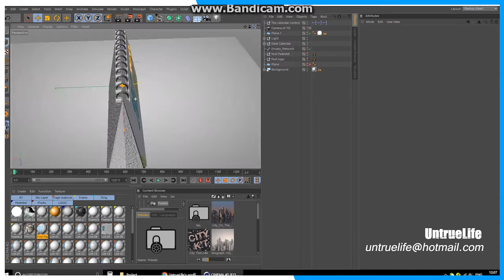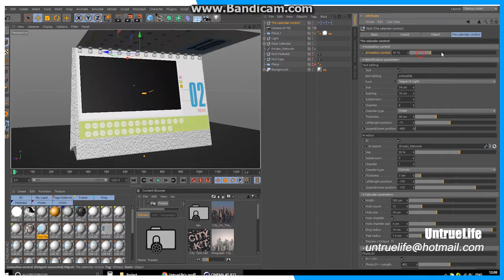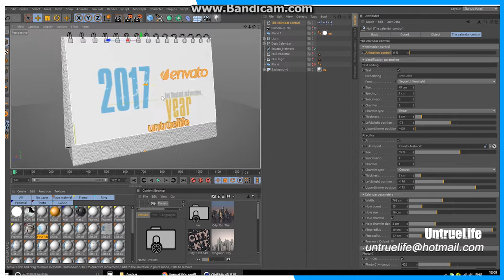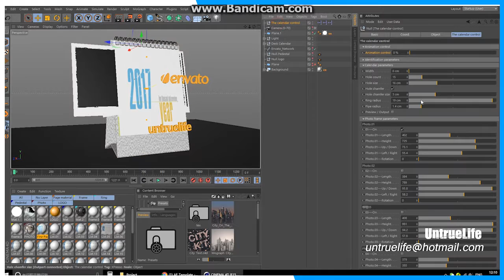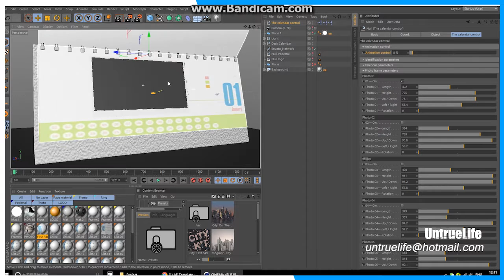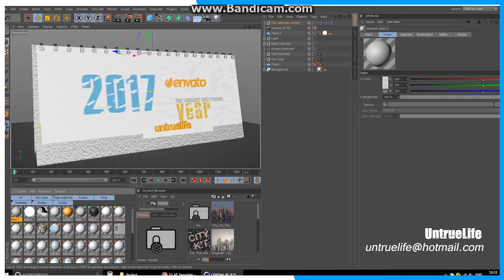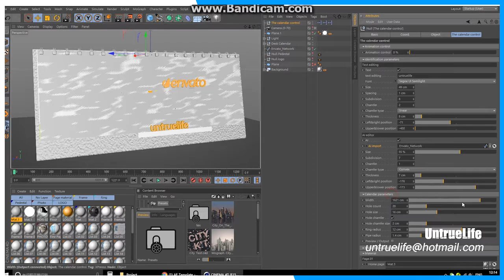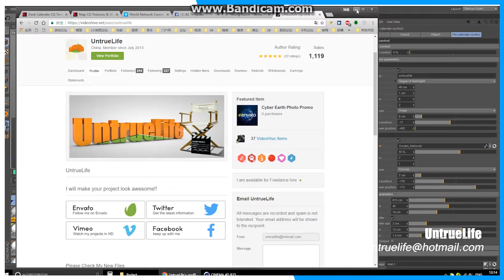Desk Calendar 3D Presets Tutorial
That is a C4D Project with materials and render settings.Camera animation included.You can change it by easy way.We got Xpresso in this project.You can find the project in